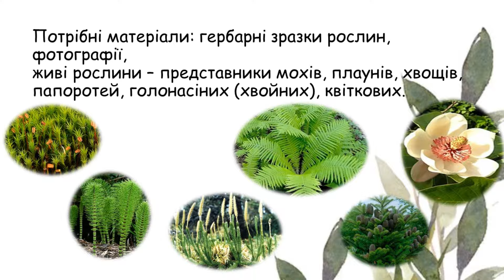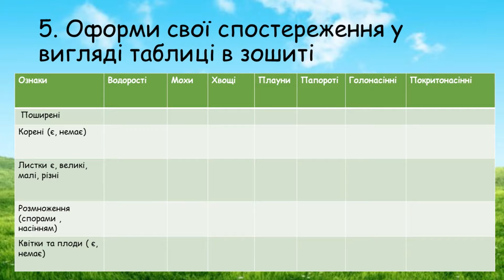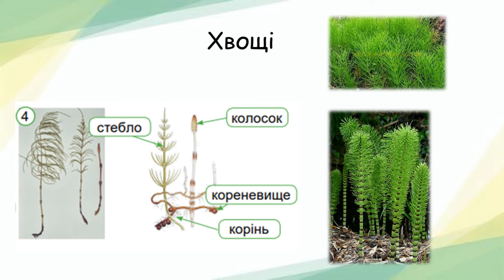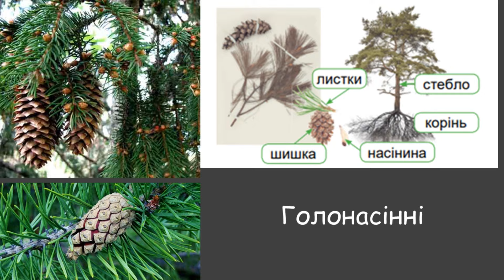Практична робота:Визначте представників різних груп рослин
Відео-презентація з природознавства НУШ для 5 класу за програмою ( Модельна навчальна програма «Пізнаємо природу». 5-6 класи (інтегрований курс)» для закладів загальної середньої освіти (авт. Біда Д.Д., Гільберг Т.Г., Колісник Я.І) на тему : " Практична робота:Визначте представників різних груп рослин." Можна використовувати на уроках природознавства та для домашніх завдань.